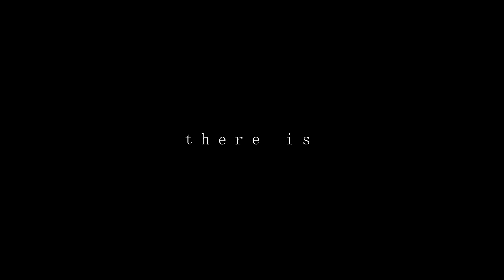DJ Tron - The Space Mix 3 (Trip Hop / Downbeat / Chillout / Ambient)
Compiled and mixed by DJ Tron (Basel,Switzerland), 2013.